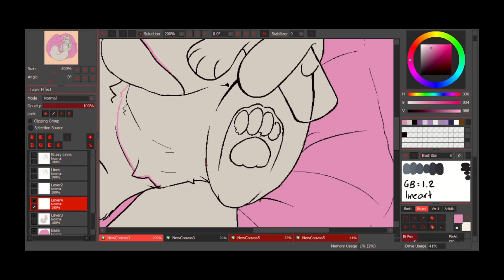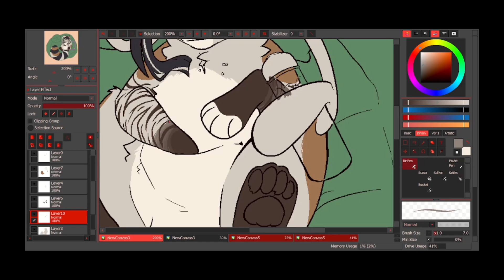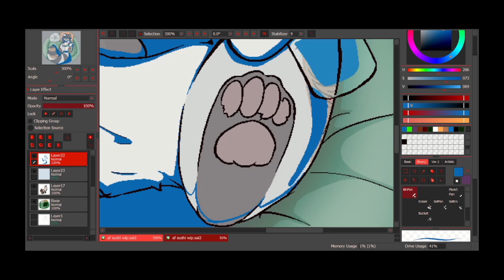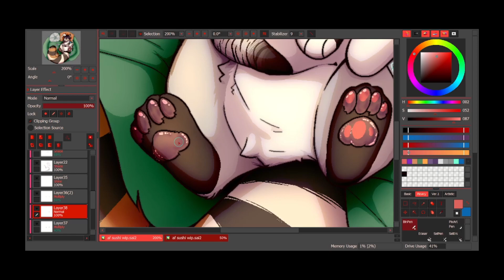ra•mu•ne [Speep!]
oughhh i wanna put off writing a description but this bad boy is going up tomorrowwww

first of all, congrats to team werewolves! it was inevitable, yall are simply beasts (pun not intended but eheee)

artfight has been over for a month now and yet i am only now making another speedpaint for one of the attacks i did. such is life (i am just a sleepy little guy) but AUGH. i had fun streaming while i worked on this!!

anyway this is sushi, @reneetheartichoke4295 's BSD kinsona based on ranpo and atsushi :D this was my revenge on this piece (seriously cheese you are insane ily. everyone pls go peep this speep)

heres the links and stuff :3

artfight may be over but you can always join now and save yourself from the stress of joining at the start of next year's fight
(here's mine and cheese's artfights btw)

if you are interested in themes for sai2, you can find primpri's mod for that

anyway im not gonna jinx myself by going "haha well hopefully ill have another speep here soon!" because lets be real i disappear for MONTHS after i say that LMAO (sobbing)